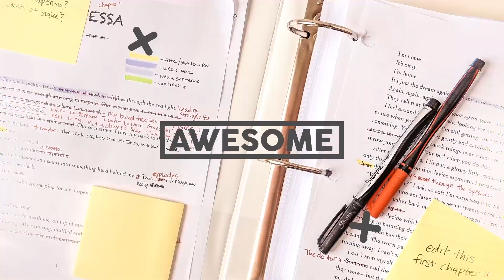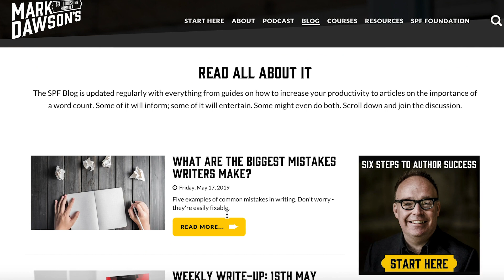WHY I CHOSE INDIE PUBLISHING (it's not for the $$$)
What's up, my friend? Today we're talking all about PUBLISHING. More specifically, why I chose to indie publish my debut novel 100 Days of Sunlight and why I would never EVER traditionally publish. I also talk about the pros and cons of indie publishing and answer that frequently asked question "is indie publishing for everyone??"

PRE-ORDER MY DEBUT NOVEL

GET NEW VIDEOS, ARTICLES, AND OTHER GOODNESS STRAIGHT TO YOUR INBOX